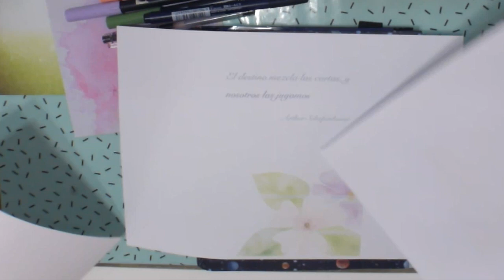Prepara conmigo junio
Despliega para ver los enlaces.